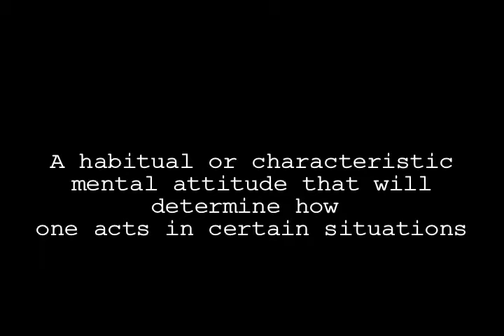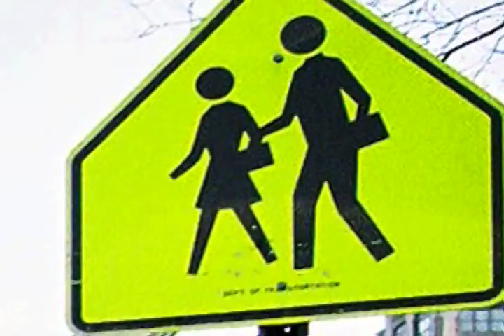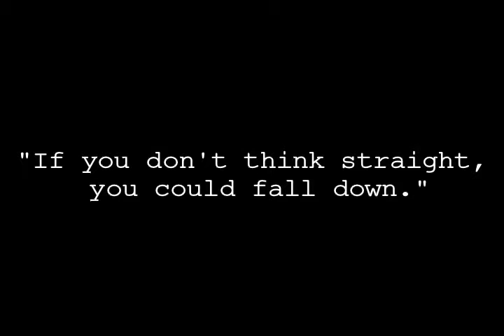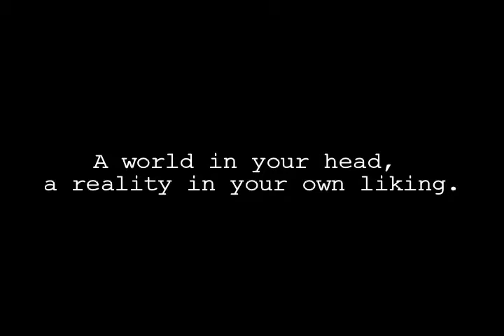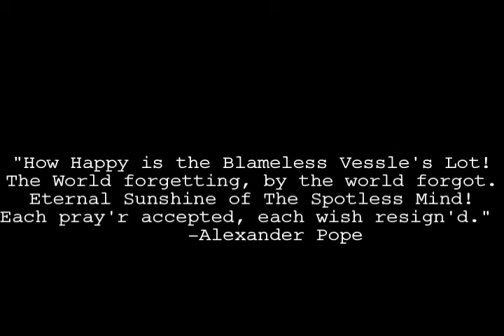Mentality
freshman year digital frame and sequence project starring Michael Menta